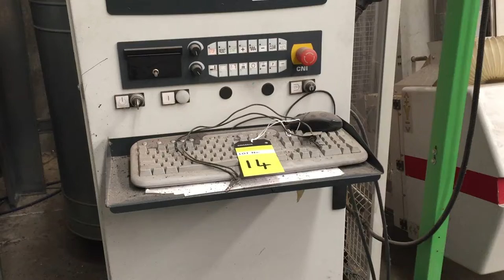Auction 1789 Lot #14 - 2010 Casadei Industria Alu Ranger 5016 Aluminium Horizontal CNC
2010 Casadei Industria Alu Ranger 5016 Aluminium Horizontal CNC Machining Centre with Extraction Unit - S/N: 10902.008